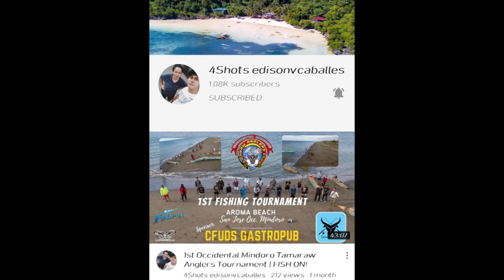Car Seat cover I Toyota Revo - PROJ.02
in this video we will show you How to sew car seat covers for Toyota Revo